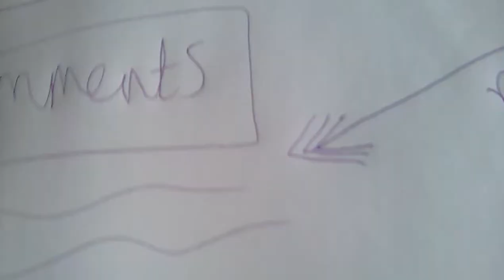The pars challenge